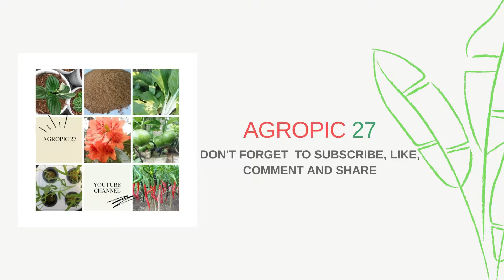CARA BUDIDAYA KUNCI PEPET Part 2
Tanaman obat kunci pepet termasuk ke dalam famili zingiberaceae. Tanaman ini yang dimanfaatkan adalah rimpangnya. Cara budidaya tanaman ini mudah seperti halnya jenis rimpang lainnya. Sebelum ditanam di polybag benih rimpang kunci pepet di semai terlebih dahulu sampai keluar 1-2 daun sempurna. Setelah satu bulan dalam persemaian selanjutnya ditanam dalam polybag yang telah di pupuk dasar dengan menggunakan pupuk kandang.